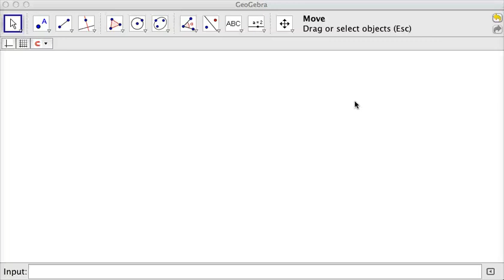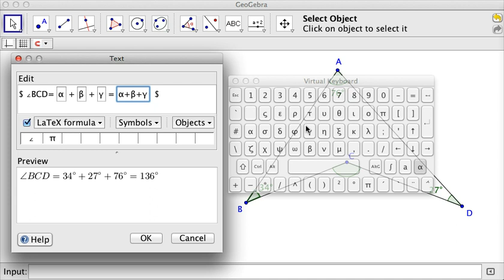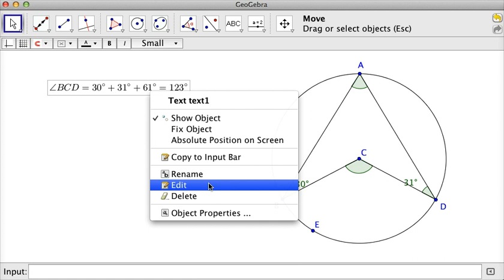dynamic text for angles in Geogebra 4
This is a simple setup for an investigation of angle relation in a quadrilateral. Dynamic texts including angles and calculation are shown. The figure is then modified by attaching points to a circle centred at C. The expression is changed accordingly and a new question is formed.

with higher resolution.